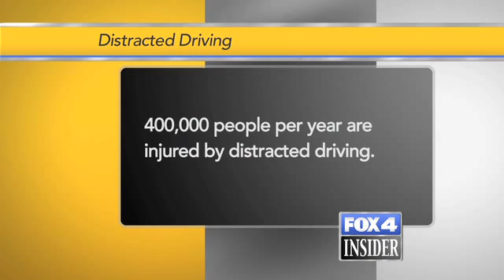Drunk Driving & Distracted Driving Awareness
Cable Dahmer Auto Group and KMBC9 continue to team up together to teach kids and adults, the importance of distracted driving.